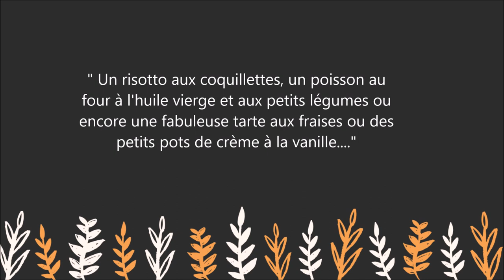Cyril Lignac : Fait maison n°1 - Le nouvel ouvrage du Chef préféré des Français(e)s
(Si vous souhaitez commander cet article et nous soutenir, pensez à valider votre commande dans les 24h qui suivent le clic (ou à mettre l'article dans le panier) Plus d'explications dans la section " A propos ") Merci pour votre soutien précieux, cela nous permet de ne pas mettre de publicité dans les vidéos, pour votre confort.